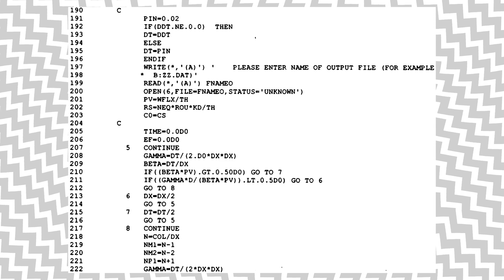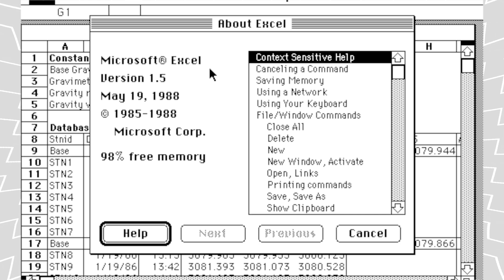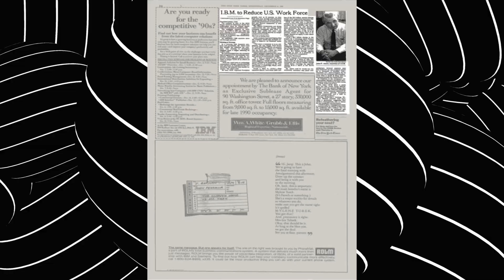Are Developers Screwed because of AI?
MY FAVOURITE GEAR:
👨‍💻 My Macbook Air M1
💻 ASUS ROG Zephyrus G14, 14"
💻 ASUS ROG Zephyrus G14, 14" (US)
🎤 My Main Mic
🎤 My Main Mic (US)
🎙 My Secondary Mic
🖥 My LG Monitor
🖱 My Mouse
⌨️ My Keyboard

RECOMMENDED BOOKS:
📙 Mastering Spring Boot 2.0 (Kindle)
📙 Mastering Spring Boot 2.0 (US)
📙 Building Microservices(Kindle)
📙 Building Microservices(US)
📙 Spring Boot in Action
📙 Spring Boot in Action (US)
📙 Spring Microservices in Action
📙 Spring Microservices in Action(US)